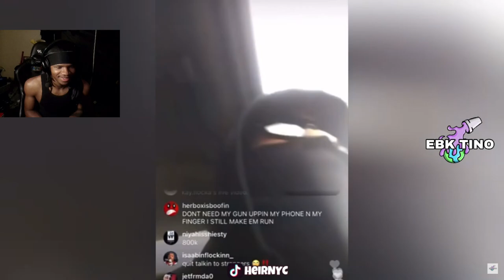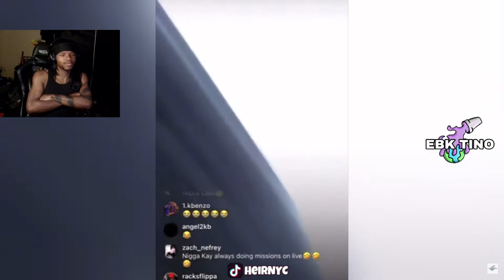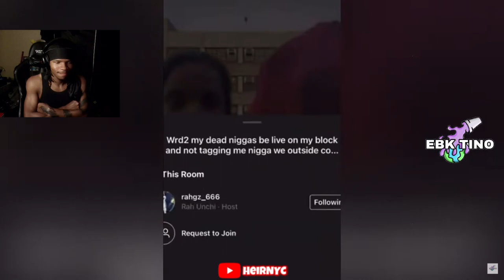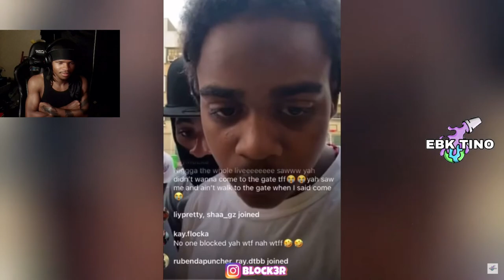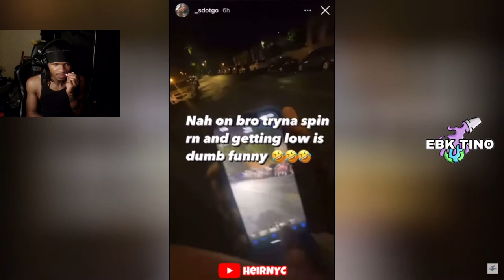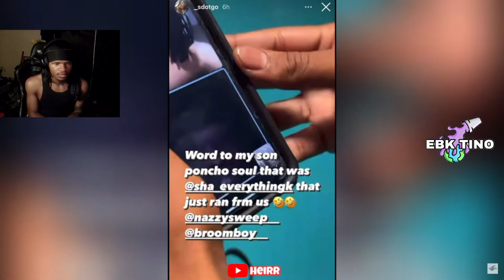7 Times NYC Drill Rapper Ran Into Their Opps! (REACTION)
7 Times NYC Drill Rapper Ran Into Their Opps!

AUDIO PROBLEMS TODAY, MY BAD. i don't do re-do reactions.